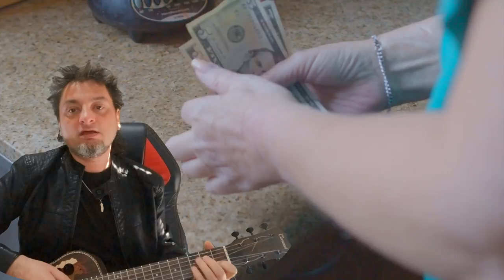Kapitał - Martin Lechowicz (piosenka)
Lepszej wersji tej piosenki nie ma i nie będzie. Bo nie mam gdzie jej nagrać. Ani nie mam czasu. Ani nie mam po co. Ani nie mam dla kogo. Jakość moich piosenek na YouTube jest i pozostanie do dupy, bo nagrywam za darmo i nie mam powodu się starać.

No, to idę se coś zarobić.